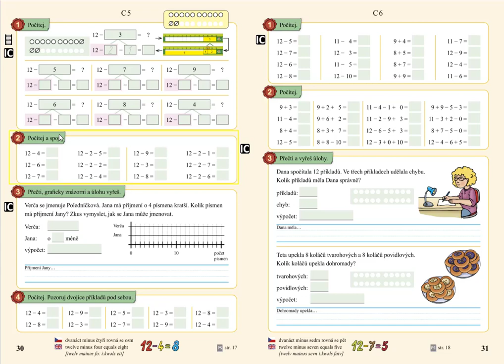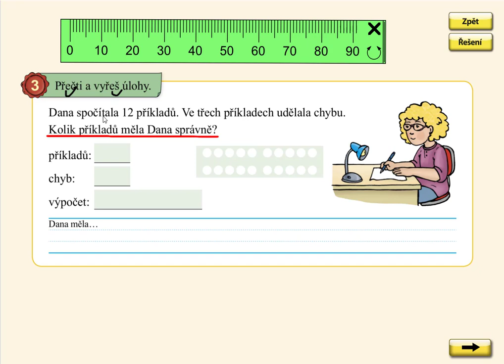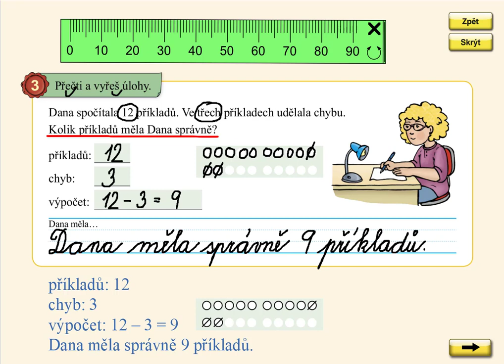Slovní úloha do 20, MATÝSKOVA MATEMATIKA 4. DÍL - POČÍTÁME DO DVACETI, str. 31, cv.3A